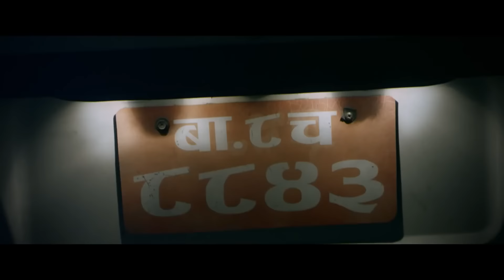Bhana Bhana Bhai Ho Deusi Re | Nepali Movie | FITKIREE | Tihar Song | Saugat Malla |Dharmendra Sewan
➤A MEGA ENTERTAINMENT Presents
➤Deusi Re..Song - Nepali Movie "FITKIREE"
➤Singer: Dharmendra Sewan
➤Lyrics: Bhupendra Khadka
➤Edited By: Nimesh Shrestha
➤Cinematographer: Purushottam Pradhan
➤Producers: Arjun Kumar/Sumit Mainali
➤Director: Anup Baral